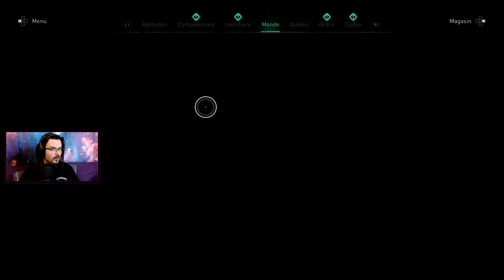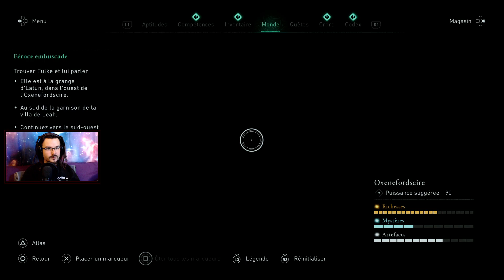PARLONS UN PEU / L.P. #25 | ASSASSIN'S CREED VALHALLA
25eme épisode de mon let's play d'Assassin's Creed Valhalla !